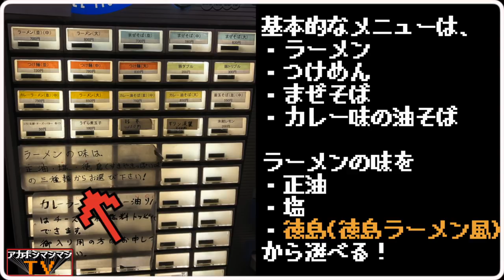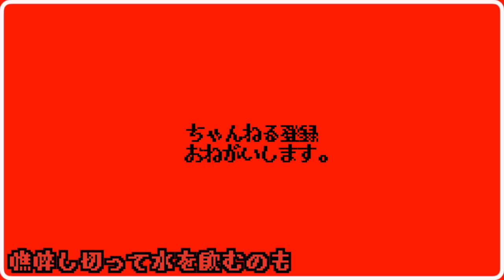スイーツ界の二郎とはホイップパンケーキのことでは無い。ココだ！！！！！【自家製太麺ドカ盛りマッチョ三ノ宮店】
🚝交通手段🚝
阪急三宮駅北野坂方面出口から徒歩ケンタッキー・フライド・チキンを目印にビッグエコーの脇の通りを北に30メートル。
三宮駅（神戸市営）から23m

⏰営業時間⏰
[月・火・水・木]
11:30～15:00 17:30～24:00
[金・土・日・祝]
11:30～15:00 17:30～24:00
日曜営業

サクサクみるくあかざき

〜BGMの出典〜
オープニング
『8-bit Title』